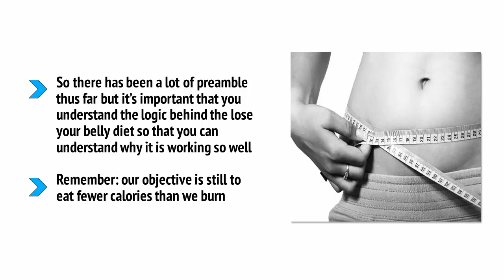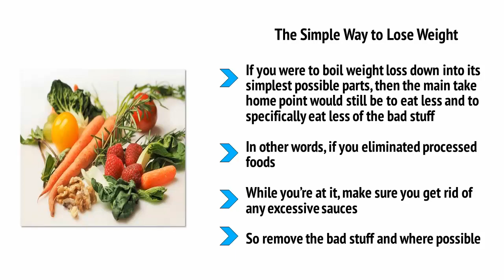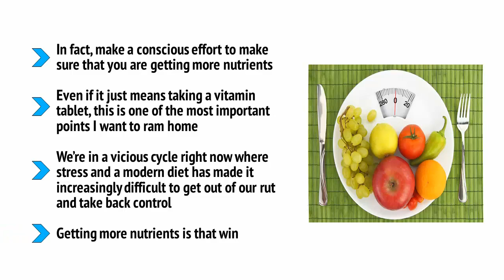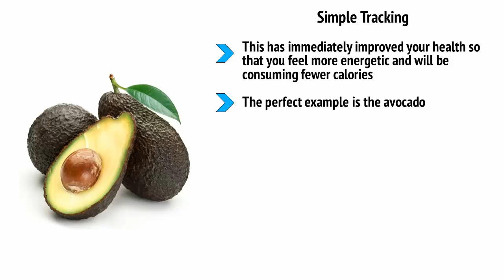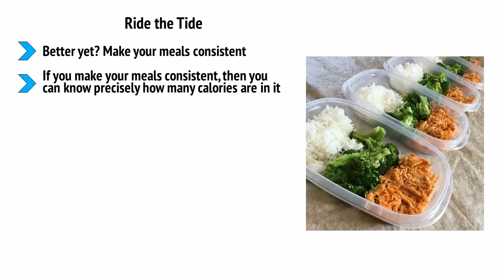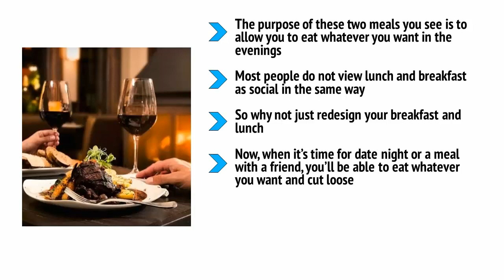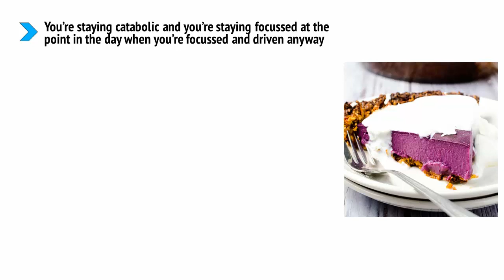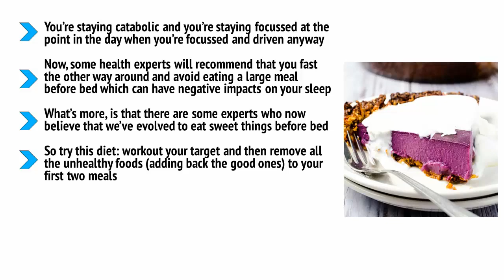How to Lose your Belly fat (episode 6)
Finally : The lose your Belly Diet. Remember our objective is still to eat fewer calories than we burn. the simple way to lose weight .
simple ways of tracking your your diet.
why you should eat avocados, carrots, bananas, and make your meals consistent.